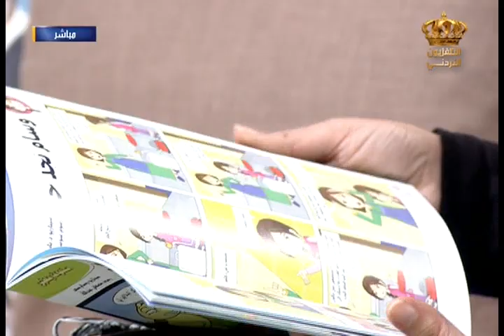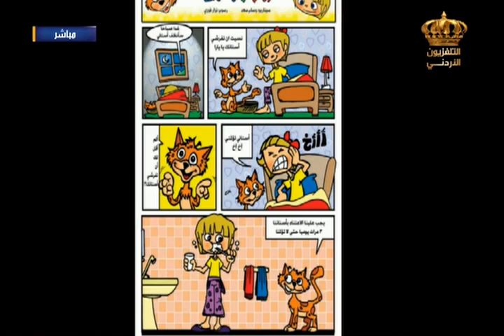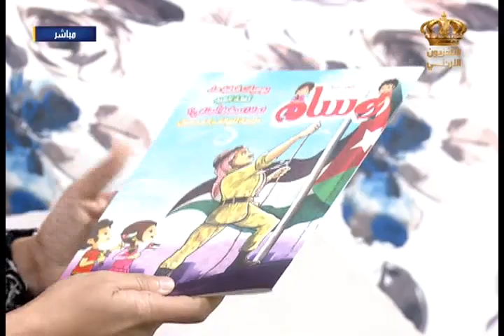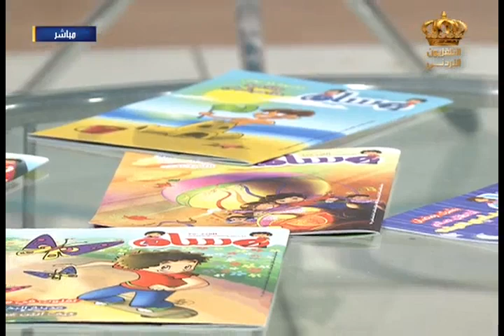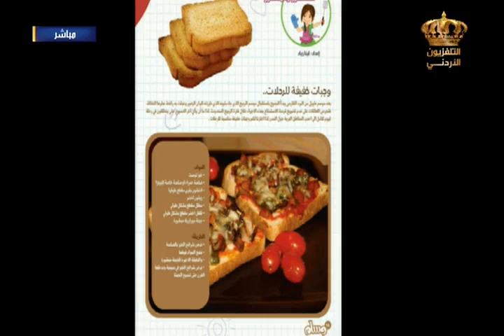يوم جديد مجلة وسام للاطفال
مجلة وسام للاطفال
وسام سعد - رسامة وكاتبة / مديرة تحرير مجلة وسام - وزارة الثقافة
والحديث عن مجلة وسام واهدافها ومحتواها وكيفية مشاركة الاطفال بها
ودور الاسرة في حماية فكر الاطفال من البرامج المظللة .
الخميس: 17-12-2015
اخراج : جيهان الصفدي